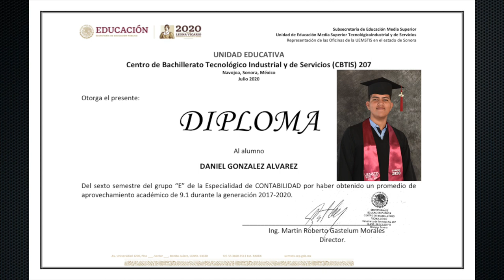CBTIS No 207 GEN 2020 GRUPO A y E CONTABILIDAD